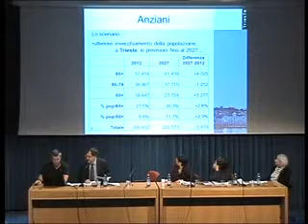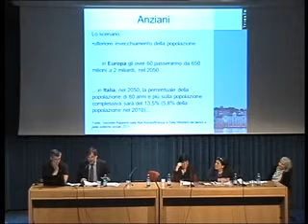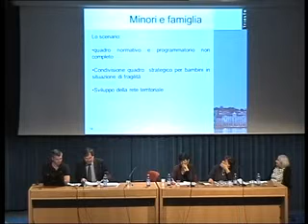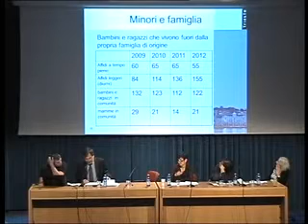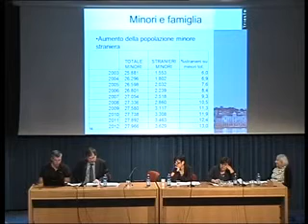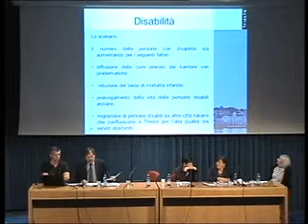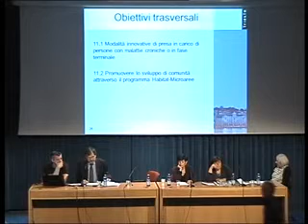Mauro Silla - "Come sta Trieste?" Conferenza sulla salute della città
"L'integrazione socio sanitaria: la salute nelle sue diverse espressioni: promozione, sostegno, prendersi cura nel Piano di Zona 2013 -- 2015"

Mauro Silla, Direttore Area Promozione e Protezione Sociale - Comune di Trieste,  Responsabile Ambito

15 Maggio 2013
Auditorium Museo Revoltella